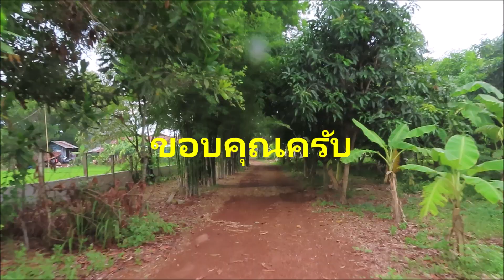บทเพลงสะตอเลี่ยมทอง ของบ่าววี 2563 กับสะพานบ้านสวน